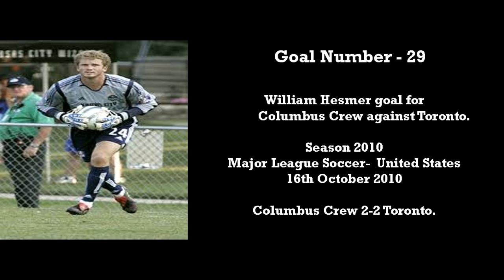When Goalkeepers Score - Chapter 3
Claudio Bravo - Quillan Roberts - Gennadios Xenodochof - Martin Hansen - Elliott Morris - William Hesmer - Marco Amelia - Juan Carlos Martin Corral - Kai McKenzie-Lyle - Matías Dituro